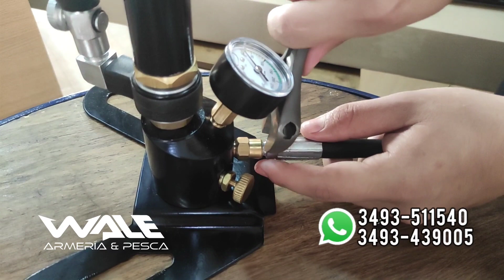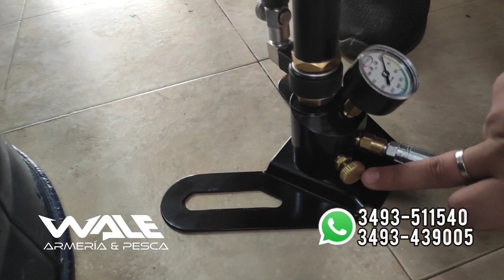TUTORIAL ¿cómo ARMAR INFLADOR PCP? Inflado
Te mostramos el paso a paso de un equipo completo: Inflador Airvam y PCP de Red Target